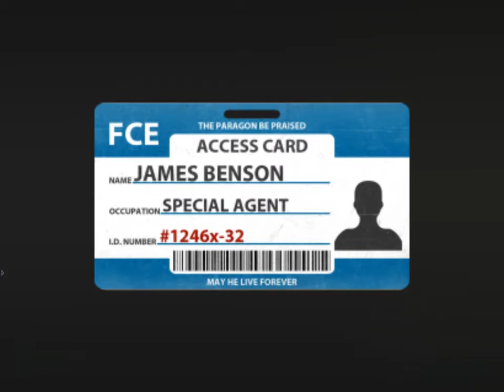Paul's Gaming - Doom 3 MOD - Phobos: Episode 2 [2]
Part 2
[FIRST-TIME PLAYTHROUGH]